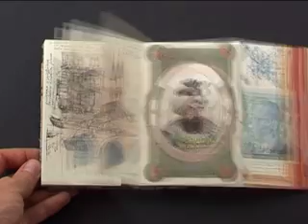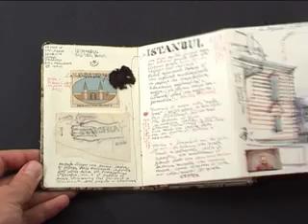Moleskine Stefano Faravelli notebook @ Detour exhibition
Stefano Faravelli notebook